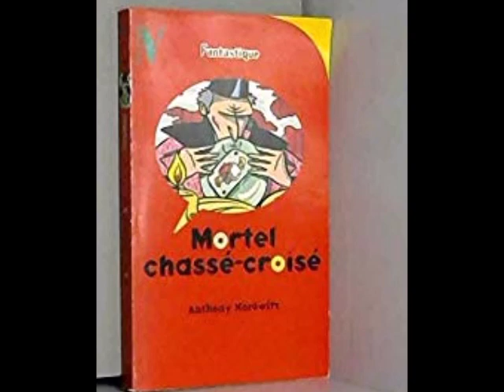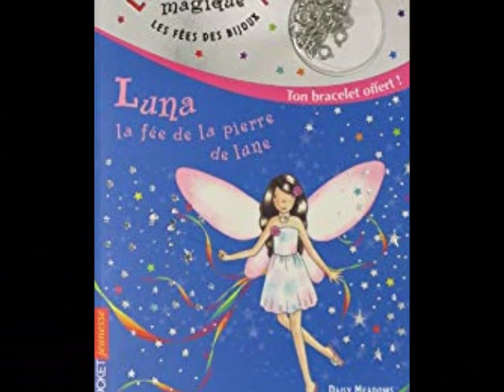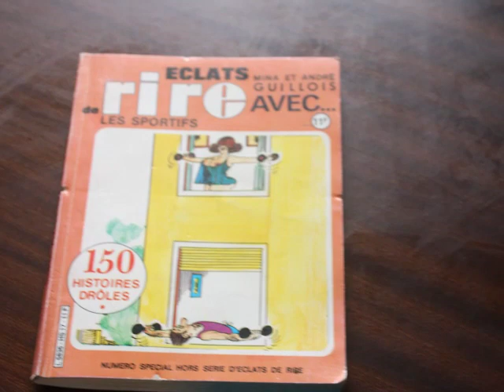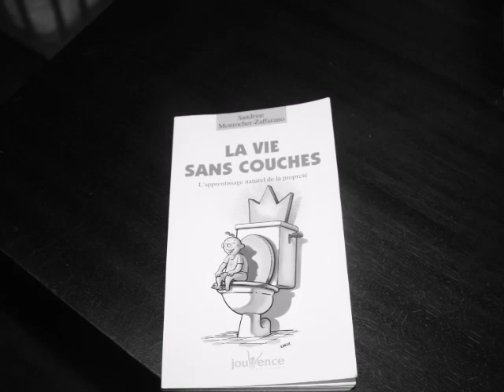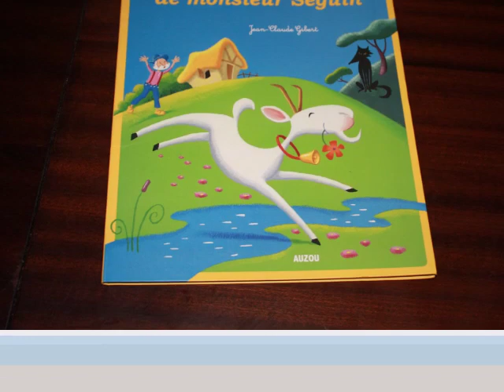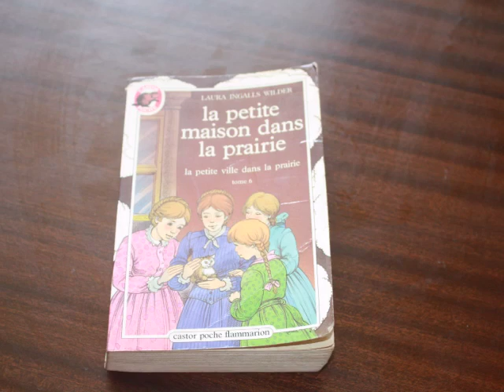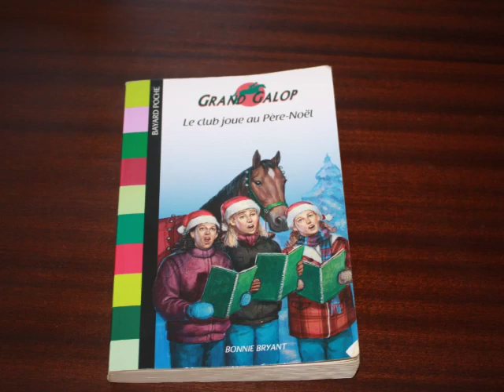Bilan lecture - Août 2019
Bienvenue sur cette nouvelle vidée. Le mois d'Août a été un bon mois niveau lecture. N'hésitez pas à me suivre sur Facebook. Bonne lecture.